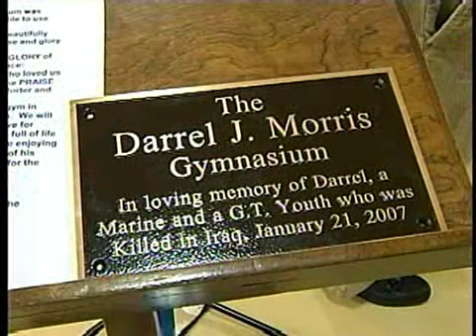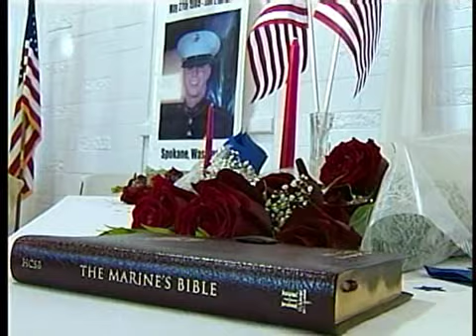Church dedicates new gym to fallen Marine on Veterans Day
Two years ago, the Glad Tidings Assembly of God Church in east Spokane was set on fire, and its gym was destroyed.  On Sunday, it reopened, and was dedicated to a fallen Marine on Veterans Day. KXLY4's John Langeler reports.